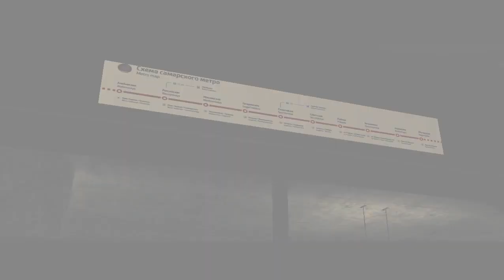Samara map for Metrostroi — Teaser (OUTDATED)